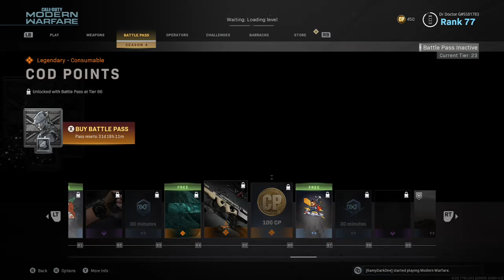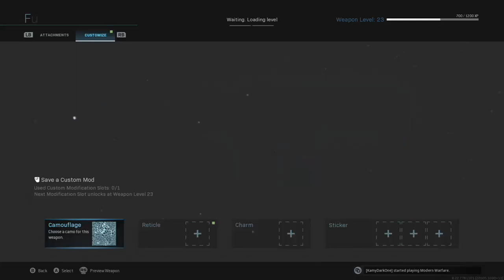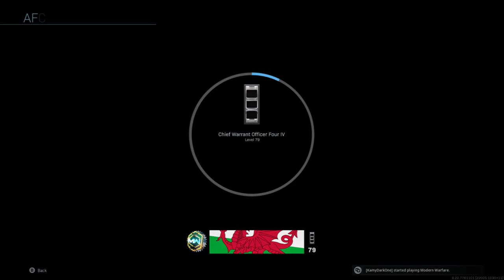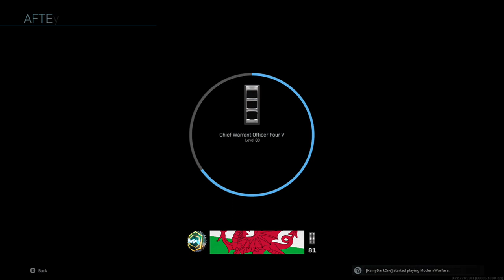Call of duty Modern Warfare